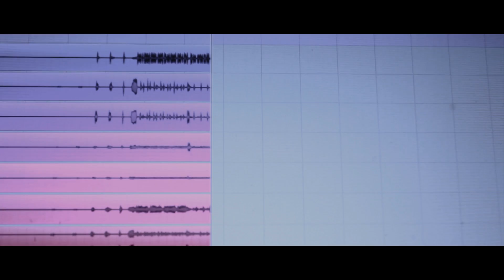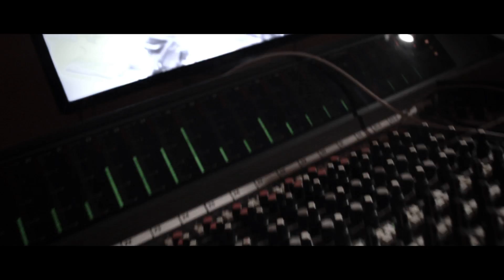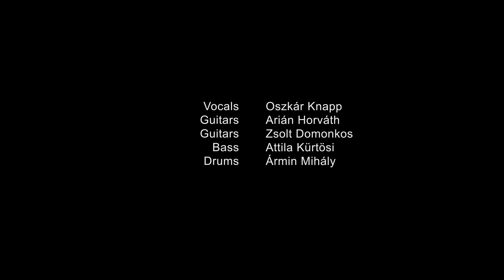The making of Rapturous Decay, 2014.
Directed by: Holtai Gábor
Cinematography: András Gravi Kiss
Editor: Vica Éva Kovács

Recorded at Nagymarosi Művésztelep, 2014.